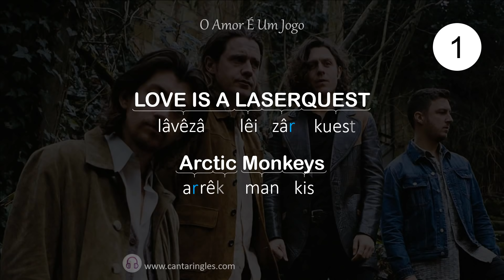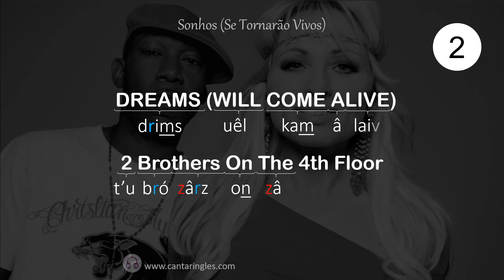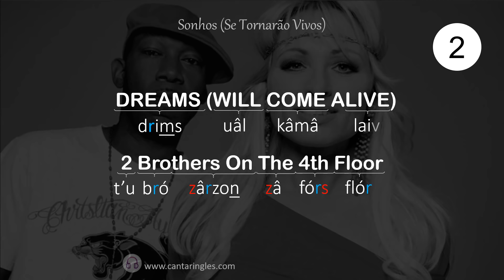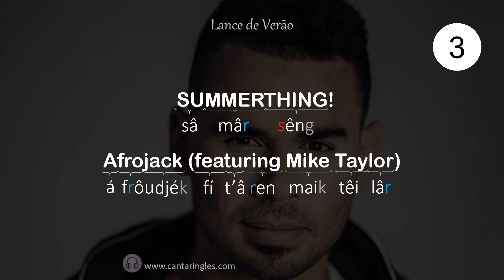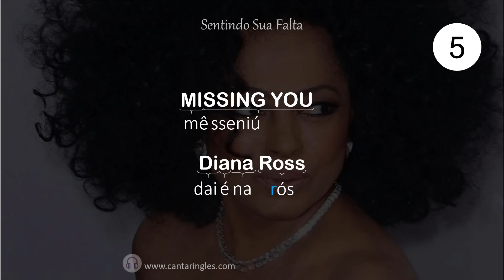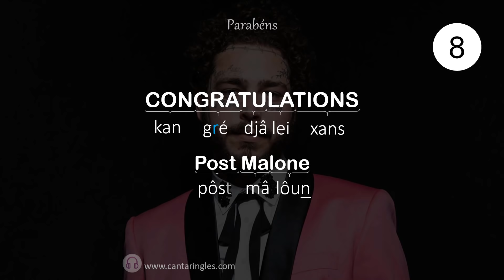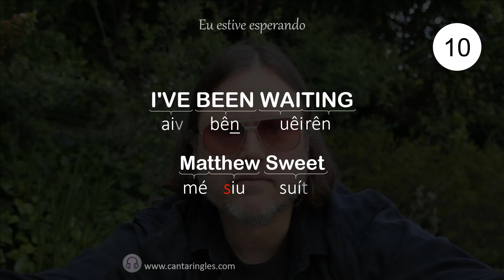Como pronunciar músicas e artistas em Inglês #06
No episódio de hoje, vamos aprender a pronunciar os seguintes títulos:

1. Love Is a Laserquest - Arctic Monkeys
2. Dreams (Will Come Alive) - 2 Brothers On The 4th Floor
3. SummerThing! - Afrojack (feat. Mike Taylor)
4. Dancing Queen – ABBA
5. Missing You - Diana Ross
6. Love Yourself - The Vamps
7. Excuses - Olly Murs
8. Congratulations - Post Malone
9. I Took a Pill In Ibiza - Mike Posner
10. I've Been Waiting - Matthew Sweet

É a primeira vez aqui no canal?